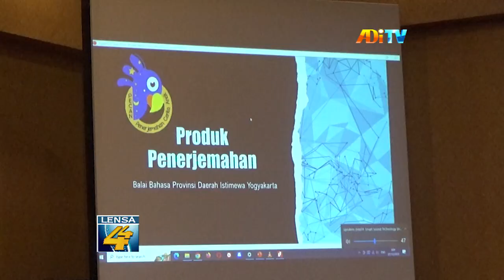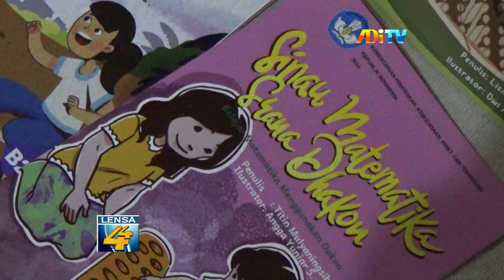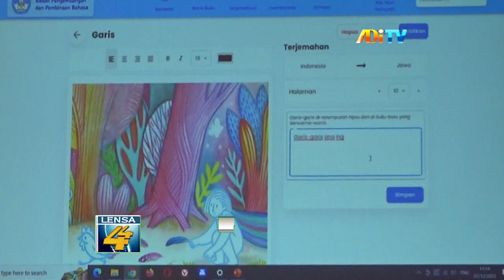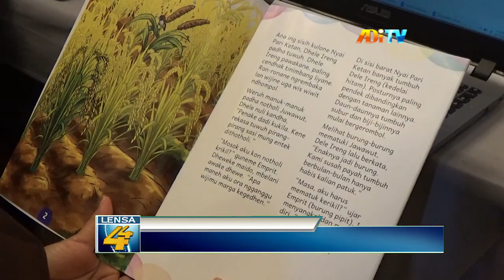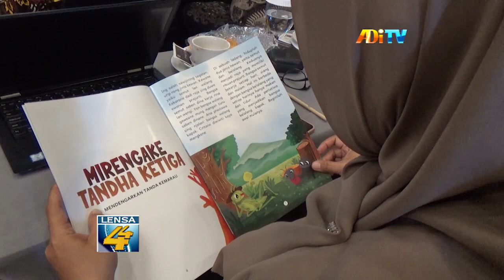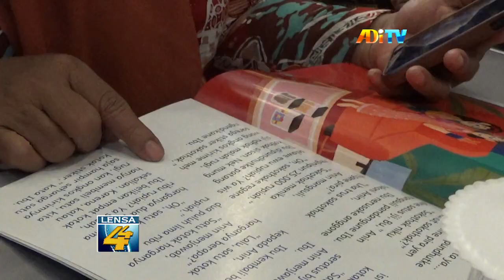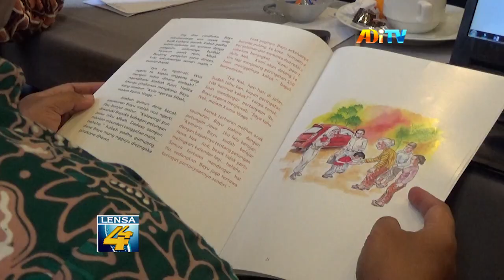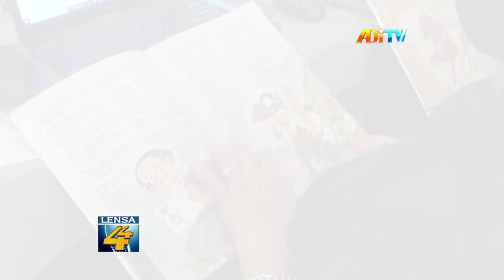DISEMINASI PRODUK PENERJEMAHAN, UPAYA BBY KUATKAN LITERASI